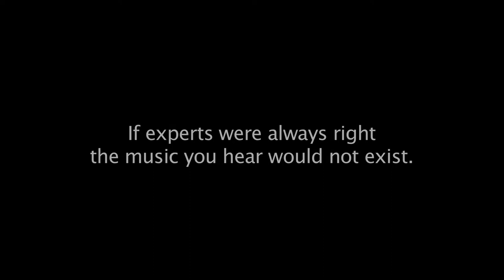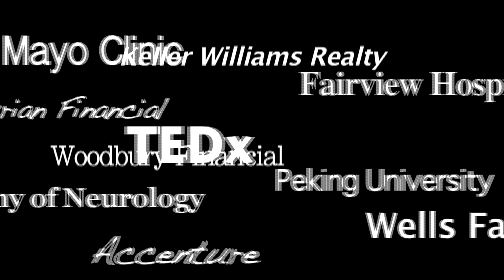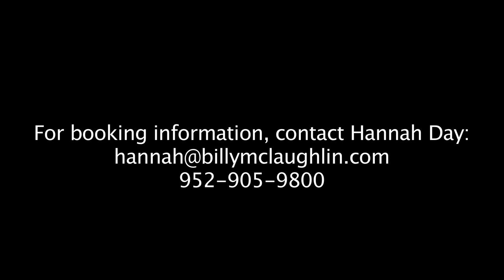Billy McLaughlin Keynote Speaker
Book Billy McLaughlin keynote speaker, virtuoso musician.